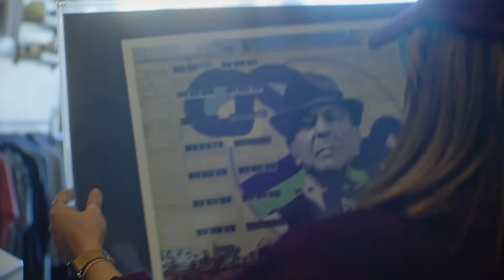Move to the beat of the here and now with DJ KidCrayola | Bonjour Québec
What gets DJ KidCrayola groovin’? Music and Québec, of course! This artist based in Montréal knows that Québec’s unique strength lies in its rich blend of cultures. She’s wild about the province’s music scene, festivals and city nightlife. You’ll find her wherever the vibes are most electric! So, are you ready to get lost in the rhythm of our amazing cities? 🎶❤️